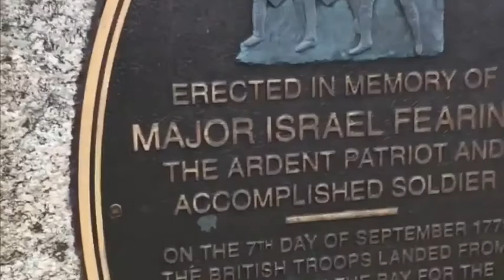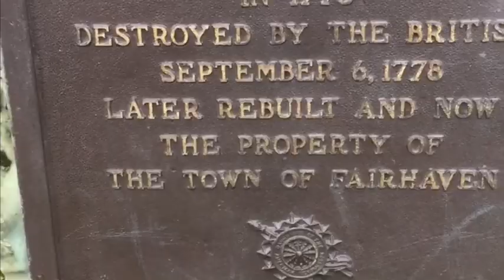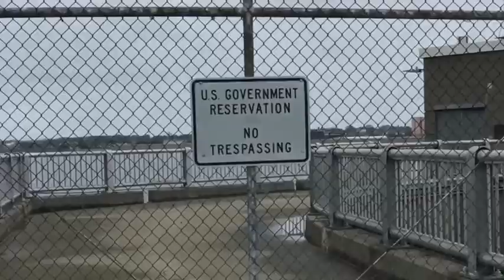Fort Phoenix, a hurricane barrier and an elephant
Explored May 12th 2018

Roaming around the New Bedford/Fairhaven area I explored Fort Phoenix, checked out the hurricane barrier and took a walk through the buttonwood park area which to my surprise had a zoo. I went around the back area to film the elephants. Make sure they looked healthy.. sad seeing them here and not in the wild.
Always good to get out and explore your world... and definitely have a lil fun in the process 😜

Fort Phoenix is an American Revolutionary War-era fort located at the entrance to the Fairhaven-New Bedford harbor, south of U.S. 6 in Fort Phoenix Park in Fairhaven, Massachusetts. The fort was originally built in 1775 without a name, and added to the National Register of Historic Places in 1972. Just off the fort in Buzzards Bay was the first naval engagement of the American Revolution, the Battle off Fairhaven on 14 May 1775.

On 5–6 September 1778, the fort was destroyed by the British when they raided the harbor. A force under Major Israel Fearing drove off the British, both at the fort and when they attempted an attack on the town the next day. The fort was then renamed Fort Fearing.  In 1784 it was given the name "Fort Phoenix" after the mythical bird that rose from its own ashes.
The fort currently has five iron cannons mounted on reproduction wooden carriages. The cannons are Model 1819 24-pounders and were all made in the 1820s.
There is also a smaller cannon at the fort which was captured by the Continental Marines during the raid on Nassau in the Bahamas in 1776. This raid was the first amphibious landing on foreign soil by United States Marines.

The cannons STILL fire to this day!
These cannons have been fired during historical reenactments during the 1970s and 1980s. Since 1996 they have been fired each year on the morning of July 4th. They are also fired at dusk during a historical encampment staged each September by the Fairhaven Village Militia.